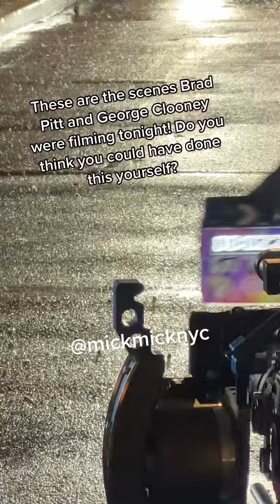Brad Pitt and George Clooney filming wolves in NYC 🐺🎬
The video was taken a year ago today in February 8, 2023